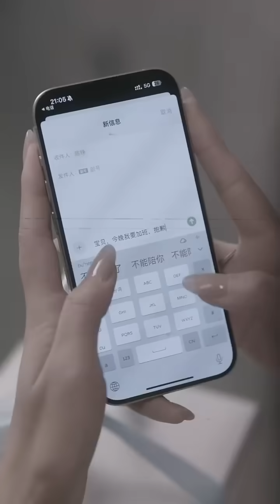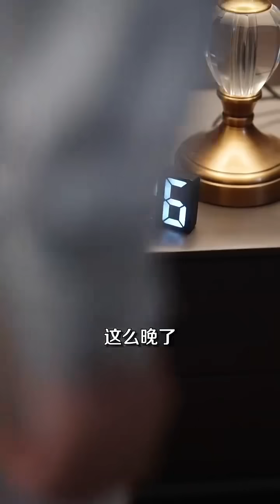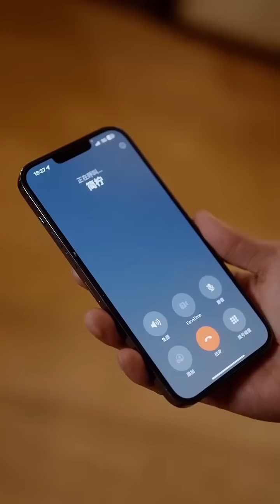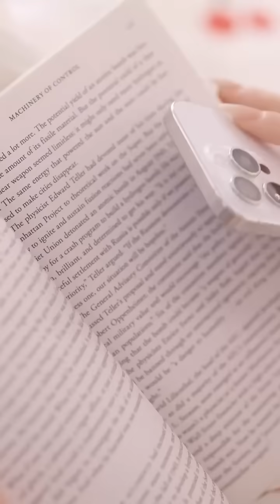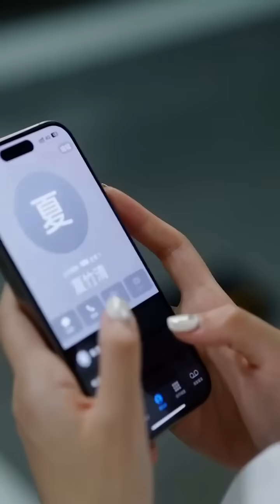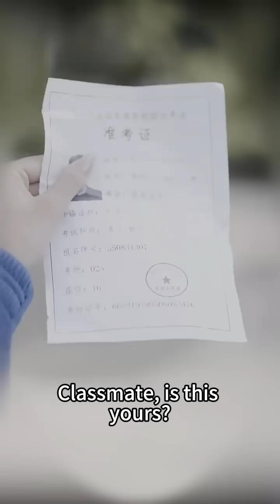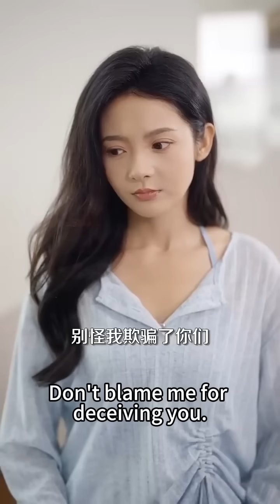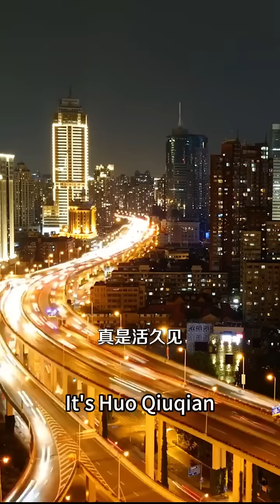【完整版结局】男友出軌那晚簡檸徹夜買醉，可她借著酒意竟把頂頭上司給睡了！圈子裏都說秦氏那個掌權人28年來不近女色，她本想當做露水情緣睡完就跑，可卻被他綁在身邊夜夜纏情索吻！熱播短劇